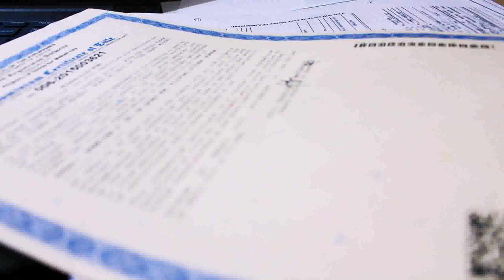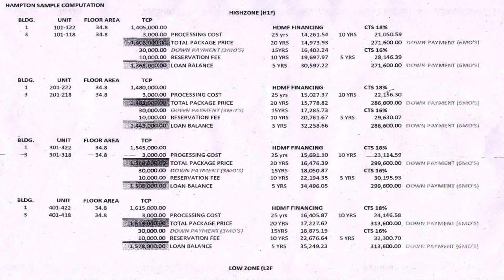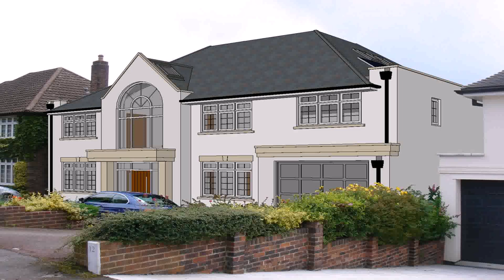Loan For House Construction Philippines - DaddyGif.com (see description)